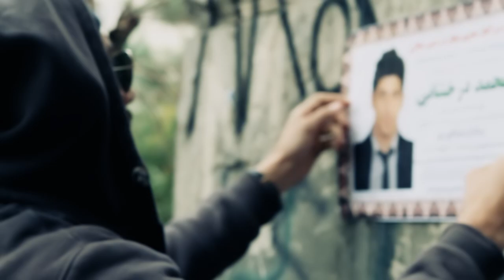MB ft. Soheil Still (Tehran).mp4